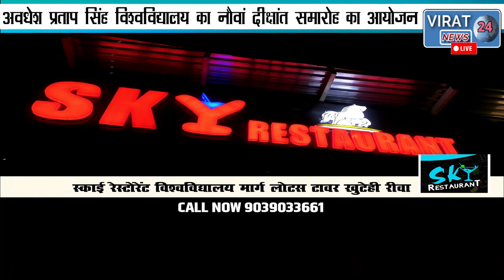अवधेश सिंह विश्वविद्यालय में दीक्षांत समारोह राज्यपाल मंगू भाई उपस्थिति में गरिमामय रुप से संपन्न !